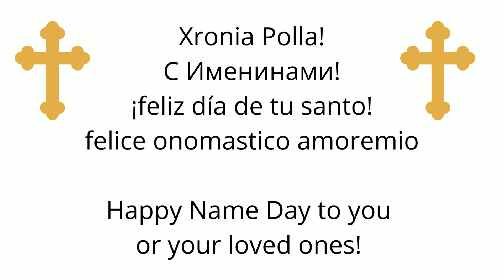February 5: St. Agatha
Each day of the year, a Saint with your name is celebrated as a feast day! Similar to your birthday, celebrate your name and those who you love!